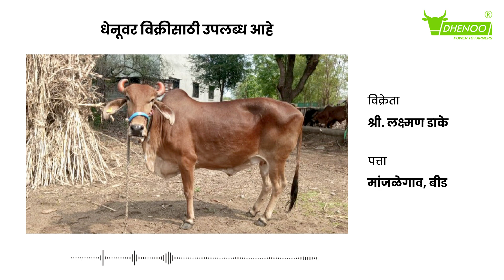मांजळेगाव, बीड येथे श्री. लक्ष्मण डाके यांची गिर गाय विक्रीसाठी उपलब्ध आहे!!!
जनावर खरेदी विक्री करण्यासाठी आजच प्ले स्टोअरवरून धेनू ॲप डाऊनलोड करा आणि पशुबाजार या विभागातून जनावरांची मोफत खरेदी विक्री करा.
धेनू ॲप डाऊनलोड करण्यासाठी खालील लिंकवर क्लिक करा..
"Embark on a journey through nature's marvels! 🌿 Whether you're drawn to furry, feathery, or scaly friends, there's a world of wonder waiting to be explored.
"🌿 Dive into the wild wonders! 🐾 Explore our furry, feathery, and scaly companions! From cuddly kittens to exotic reptiles, we've got the perfect pet for every nature lover.